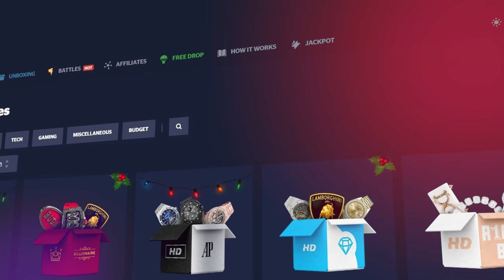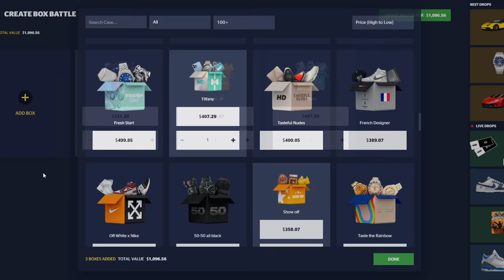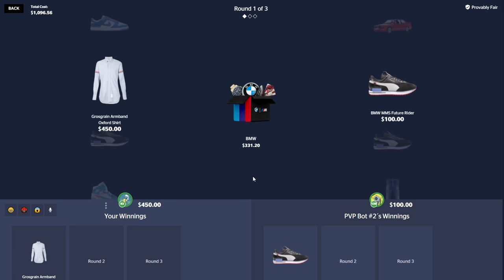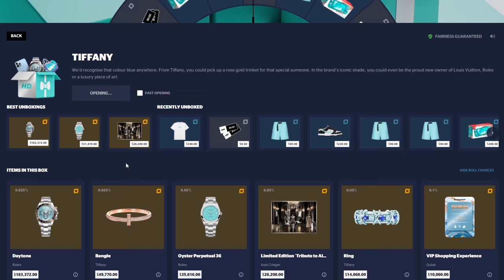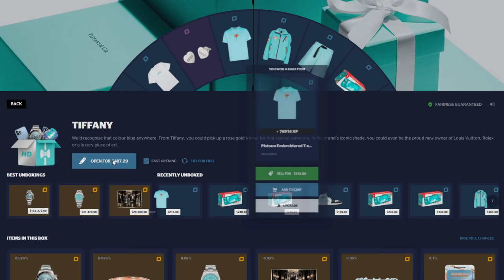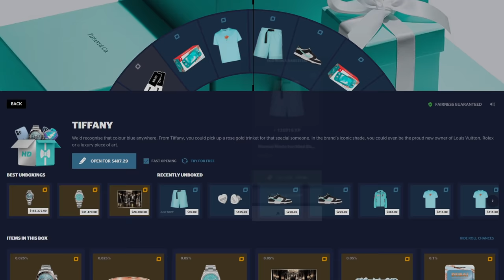I Chased the Tiffany Case.. (HYPEDROP BATTLES)